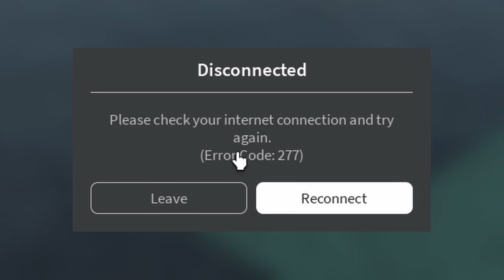[YBA] MR Boxing Solo Casual SBR Wipe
finally, yba is fixed from roblox breaking :)

timestamps:
Intro - 00:00
MR Build - 00:26
Beginning - 00:34
Plains - 01:41
Tundra - 02:28
End Stage - 05:51
Outro - 07:54

Song/Music          Sunshine Seaside
Artist                      Nintendo
Album                    Super Mario 3D World OST
Licensed to YouTube By Standard Youtube Licence